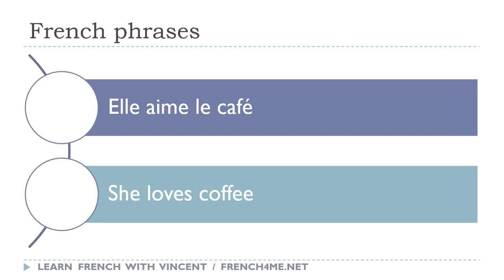Say it in French I She loves coffee avi